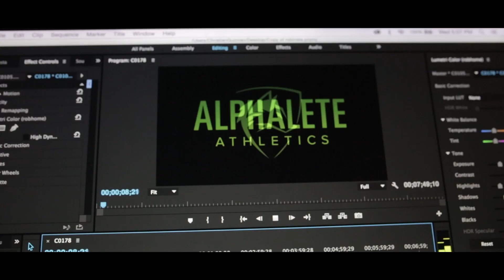Friends & Family Will Destroy You | Tips on How I Edit!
➢ Visit Alphalete Athletics to make major swag moves effective immediately.
➢ Snapchat? JavonAlvin
➢ Remember, You Are Mortal. There is no reason not to be confident in being who you want to be, doing what you want to do, and living your life to the fullest.
➢ This message is approved by Barrack Obama.